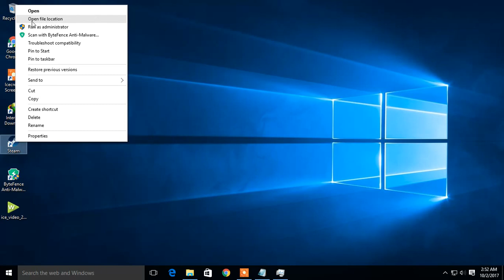How To AVOID ''Updating Steam'' Error In Computer [Easy And Fast]